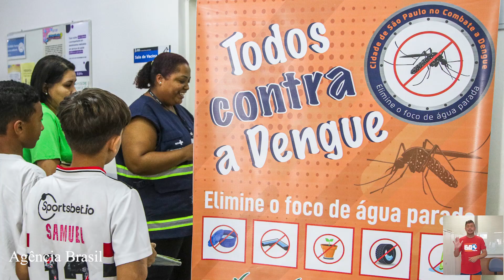Hora da Boia – 1º de Maio Unificado, PLR nas fábricas da região e aumento dos casos de dengue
No Hora da Boia desta quinta-feira, 2, você se informa sobre o ato do 1º de maio unificado pelas Centrais Sindicais, as conquistas de PLR nas fabricas da região e o aumento nos casos de dengue.